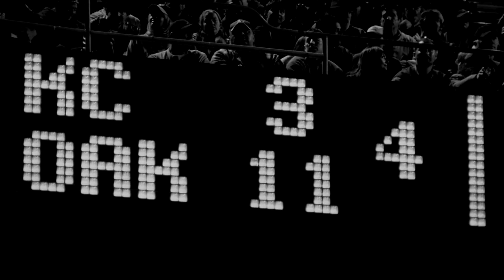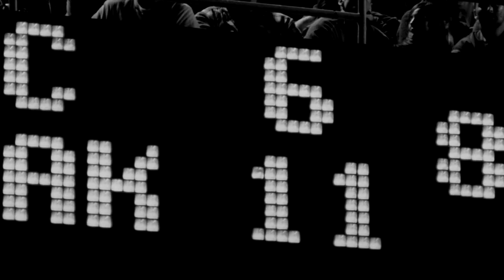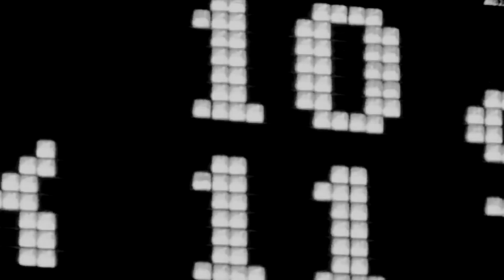Art Of Effects (Moneyball)